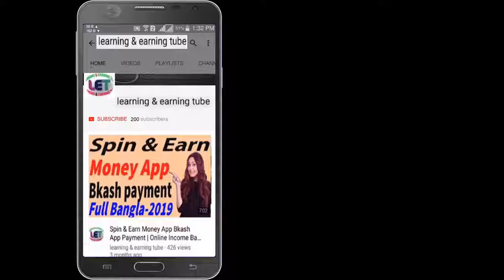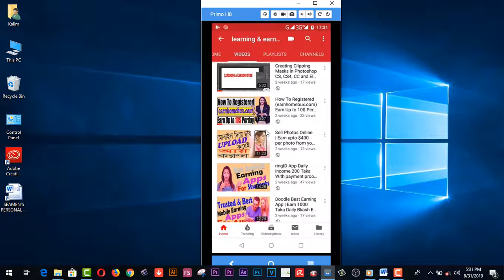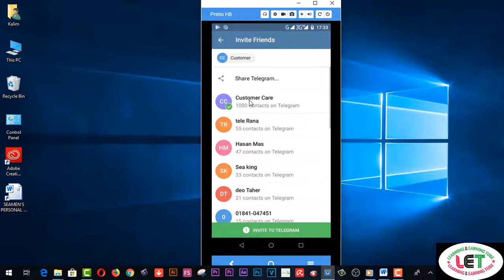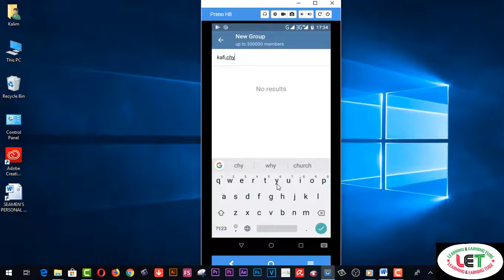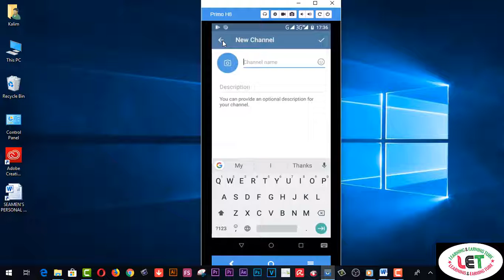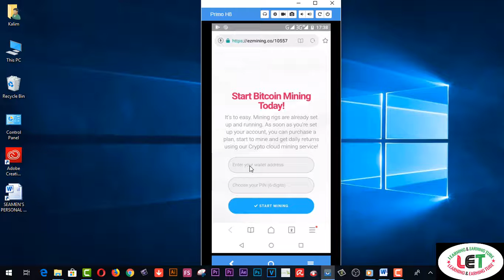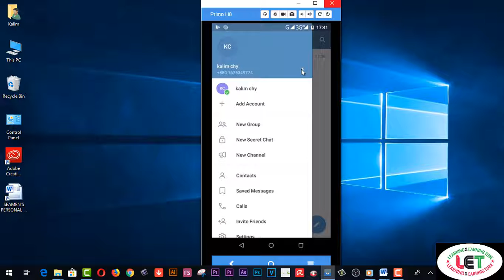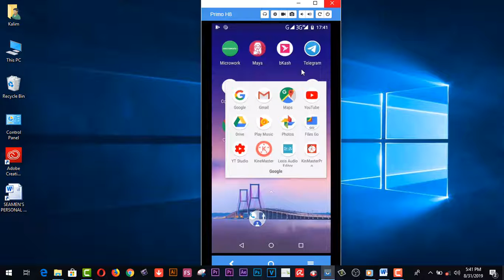earn money from telegram app, Full Bangla tutorial LATEST.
Here you will find earn money from telegram app, Full  Bangla tutorial LATEST.

2.  Facebook Group learning & earning tube

3. WEB DESIGN TUTORIAL & KNOWLEDGE:-

2.Earn more by Fiverr Gig Editing | How To Edit My Fiverr Gig Information ( update 2019)
3.Earn Daily $75 Dollars From Google Survey Full Bangla
4.singapore আইপি  নিজে  নিজেই চেক করুন - singapore visa IPA check MOM Updates 2019
5.Spin & Earn Money App Bkash App Payment | Online Income Bangla 2019
6. Earn and Hire from Bangladeshi site hirekoro.com সরাসরি ১০০% বিকাশ/ব্যাংক পেমেন্ট । *Must watch*
7. Brave browser থেকে মাসে ২২,০০০ টাকা আয় করুন, পেমেন্ট না পেলে আমি দিব
8. how to sign up on 4 Microworkers websites to earn More -2019

9. Upwork English spelling test (U.S version) answers 2019
10. Upwork English spelling test (U.K version) and Answers 2019
11. 2019 Upwork Readiness Test and Answers ( GET 5 out of 5)

12. ৯ টি সাইট থেকে ফ্রিতে সহজে লাখ টাকার আর্থিক অনুদান নিন । পেমেন্টঃ পেপাল ও ব্যাংক
৯ টি সাইট থেকে ফ্রিতে সহজে লাখ টাকার আর্থিক অনুদান নিন ।
13.9 free trusted sites for selling Logo-2019 II Amazing sites for selling logo
14. KajKey.com -থেকে-আয়-করবেন-যেভাবে II how to earn by BID on KajKey.com
15.10 best & free fundraising websites for all-2019 II fundraising websites